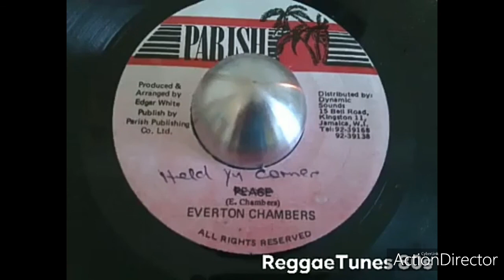Everton Chambers (Hold You Corner)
Westie videos